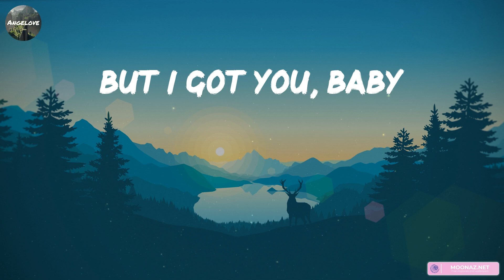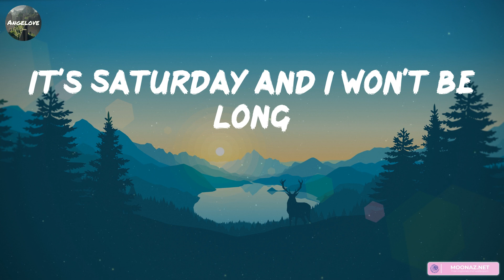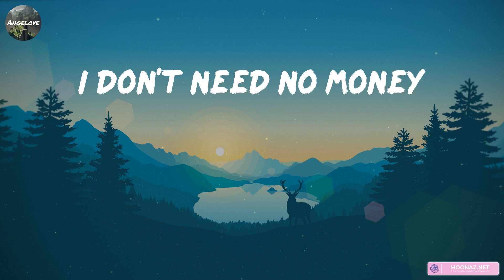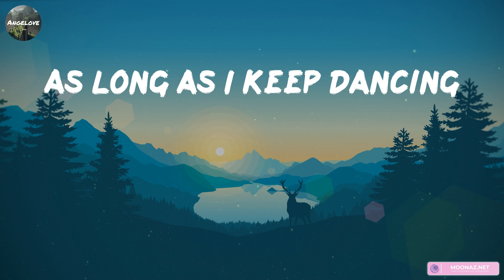Sia - Cheap Thrills [Lyrics] || Justine Skye, Tyga, One Direction, Shawn Mendes